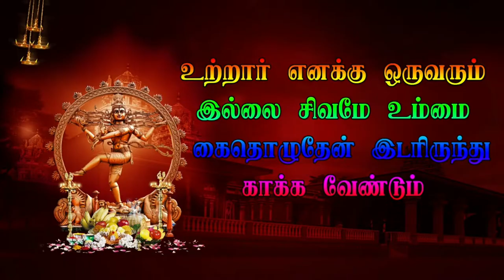7 Pramma Entry Perunthuraipattu Veerapathira Nadagam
Pramma Entry Perunthuraipattu